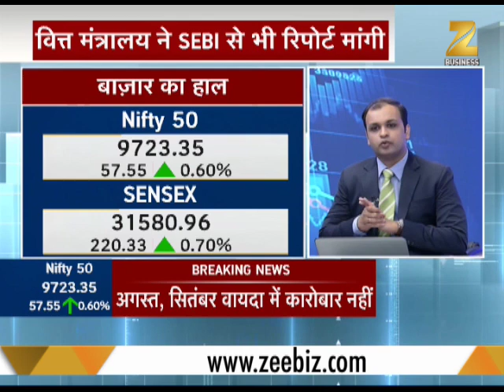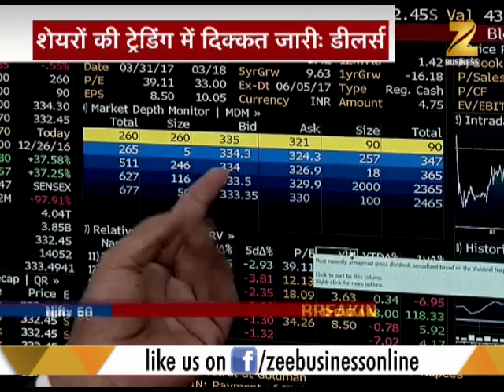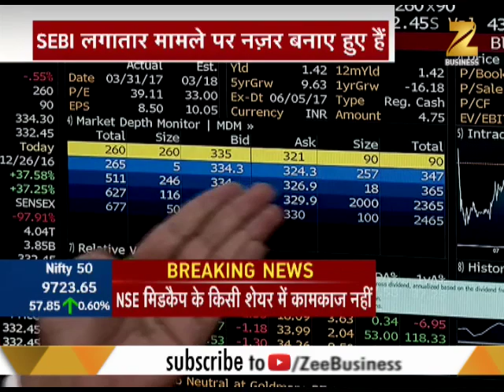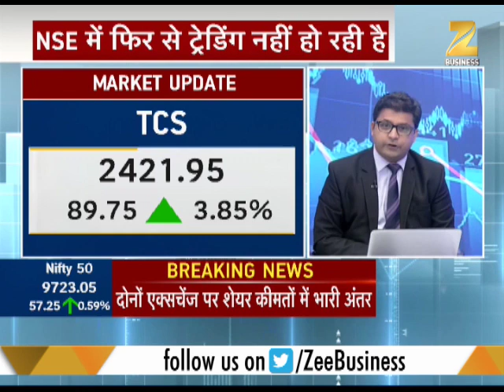NSE trading glitch: Finance Ministry seeks report | वित्त मंत्रालय ने NSE, SEBI से रिपोर्ट मांगी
This segment of Zee Business gives you information on NSE trade. Watch why NSE market was closed today.